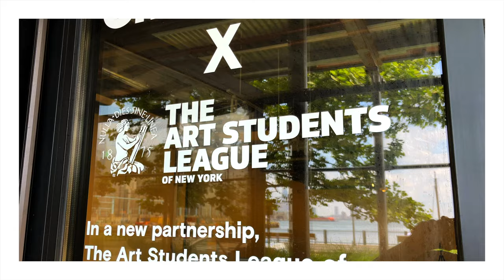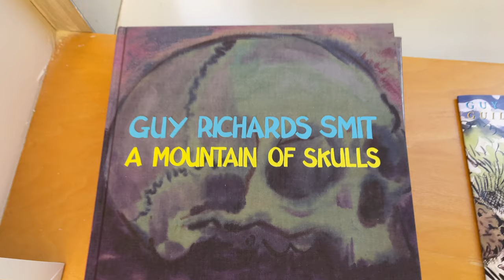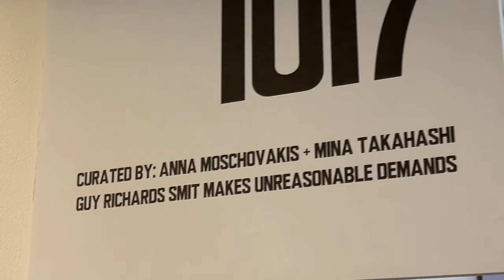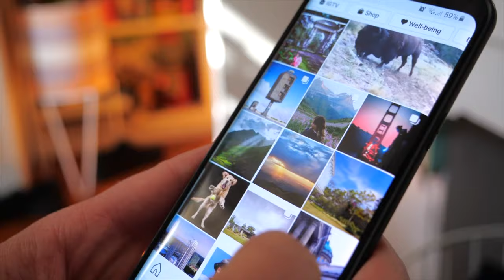Artists, Make Instagram Work for YOU!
In this episode, Allison meets Guy Richards Smit at the Spring/Break Art Show. Born and raised in New York City, Smit has exhibited at The Museum of Modern Art, The Hirshhorn Museum, and The Pompidou Center. His cartoons appear weekly in Hyperallergic and the New Yorker. ⁠He talks about being his own agent in creating exhibition opportunities, the need for an Instagram strategy, and his childhood memories of The League.

Artmakers ON EXHIBIT is a new video series which features artists in public exhibitions. Join host Allison Green as she meets exhibiting League artists and discovers what the experience can teach us.